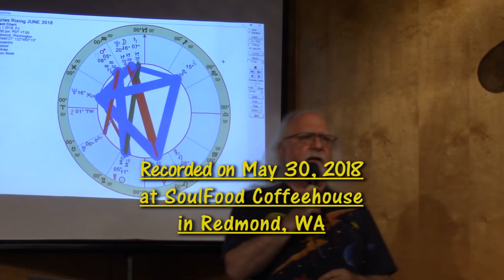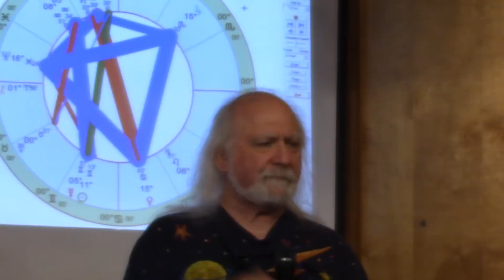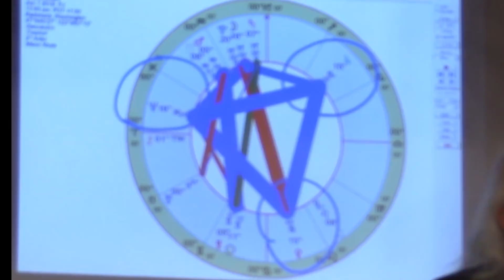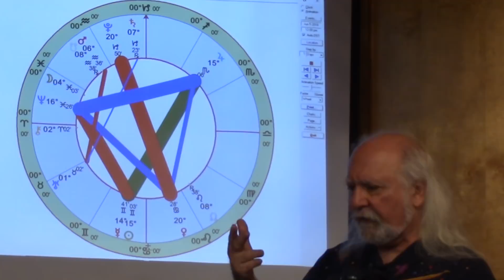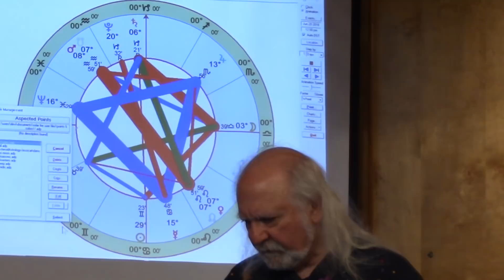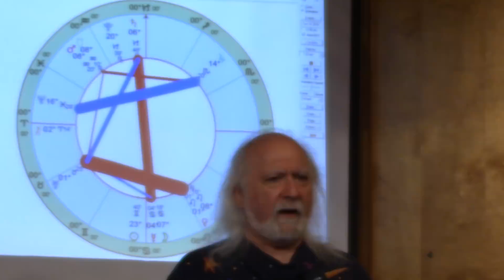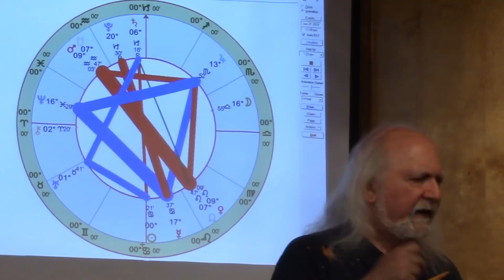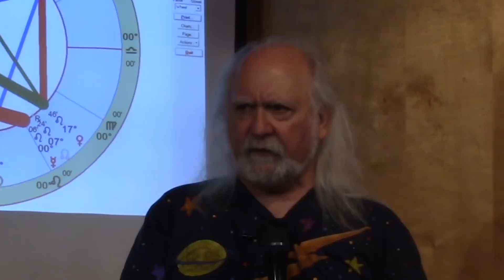Rick Levine Astrology Forecast for June 2018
An absence of outer planet aspects in June does not indicate an absence of powerful change. In fact, sometimes we need a little cosmic respite to process something that’s still lingering. A sweet Grand Water Trine kicks off the month with some much-needed stability. Uncertainty returns on June 5–11 when a Sun-Mercury conjunction runs into tricky aspects with Neptune and Pluto. Mercury shifts into Cancer on June 12, followed by the Gemini New Moon on June 13. Venus shift into Leo later the same day. The Summer Solstice (in the Northern Hemisphere) occurs on June 21. Aggression intensifies as warrior Mars turns retrograde on June 26. The Capricorn Full Moon conjuncts Saturn on June 27. All in all, there is a lot of noisy activity. Nevertheless, it’s incumbent on each of us to live in the present moment, which is the only place we can affect the trajectory of change.